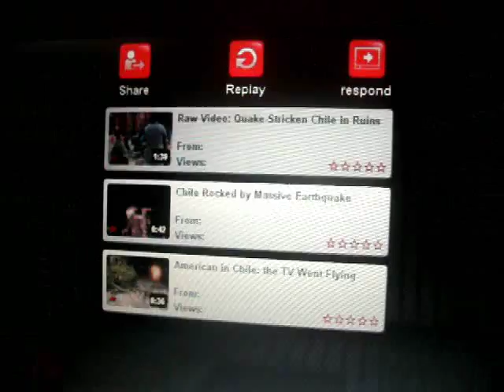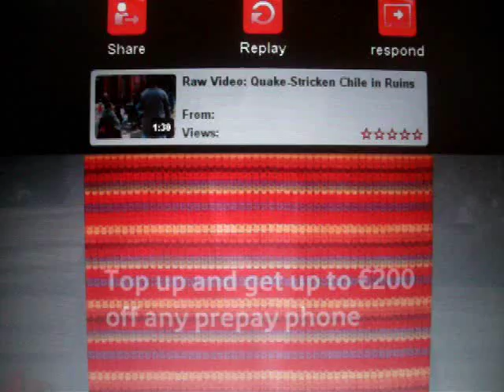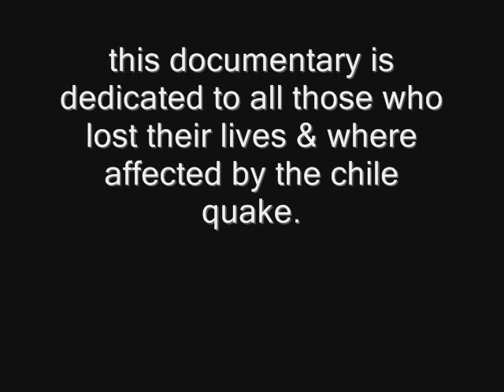2010 Chile Quake Documentary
the 2010 Chile earthquake took place at 6.34am GMT on February 27th, 2010.
This 8 Minute long documentary follows the events of the quake & resulting tsunamis.